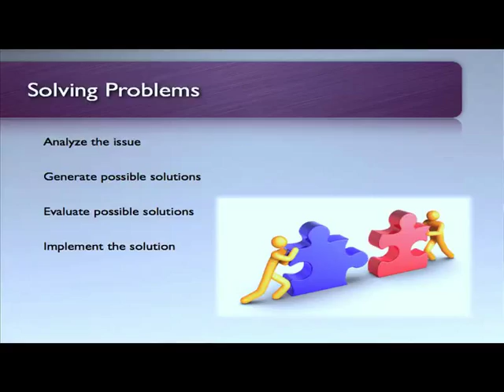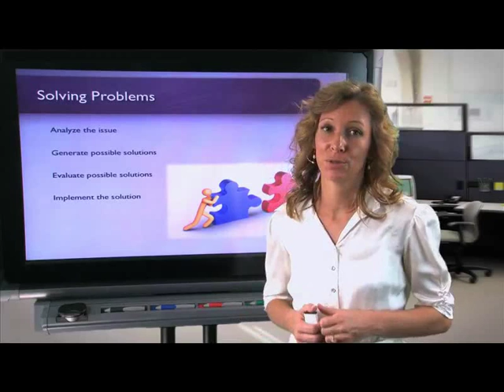35 Solving Problems